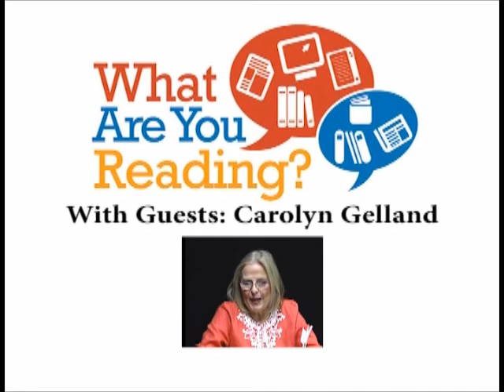Television interview with author Carolyn Gelland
This interview on January 5, 2013 on Lake Region Television program What Are You Reading features Carolyn Gelland, the author of Four-Alarm House reading her own poems and poems by her late husband Kenneth Frost.

Books:
Four-Alarm House by Carolyn Gelland
Night Flight by Kenneth Frost
Time On Its Own by Kenneth Frost